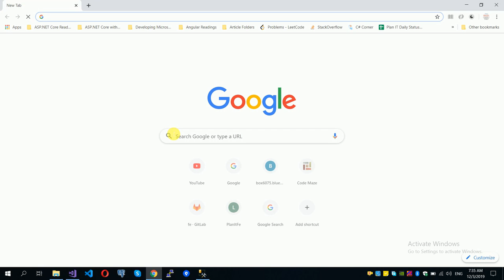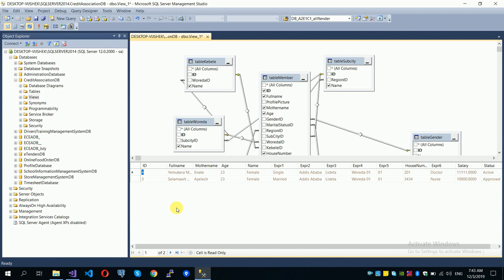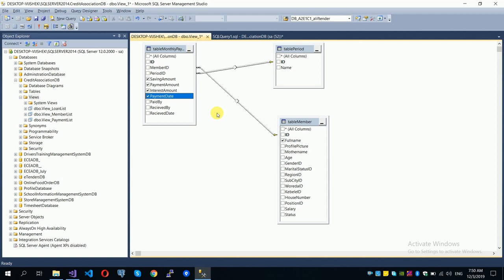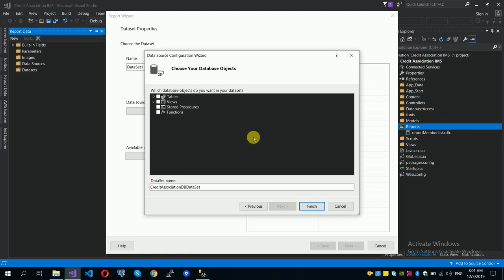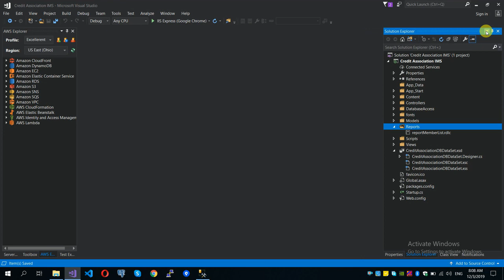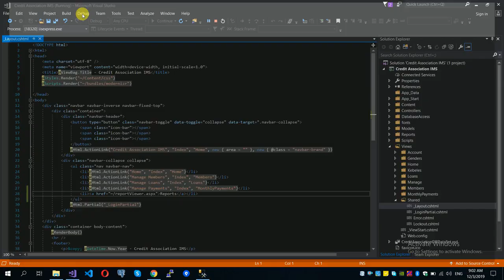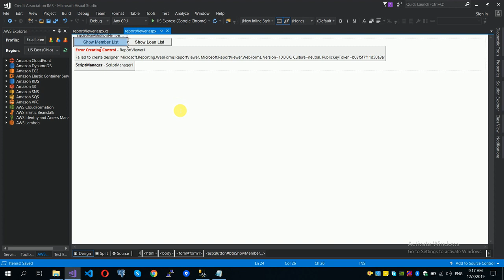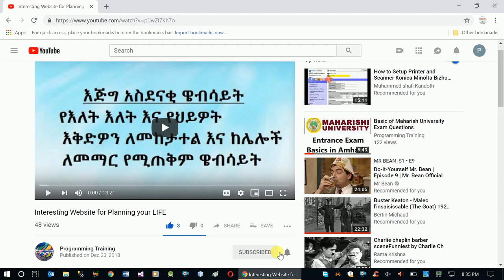Credit Association Ims - Prepare DB Views and Design and Show RDLC Reports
In this video series, we will develop a credit association information management system.

n this specific video we will see how to prepare database views with multiple joined tables to design and show RDLC reports in MVC.NET project.